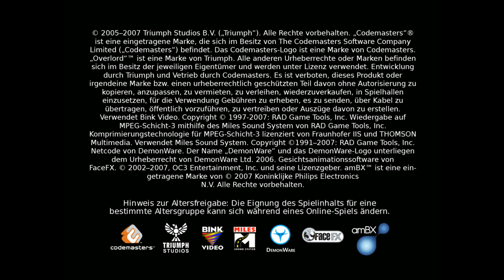Overlord Raising Hell #1 Das Böse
FSK 16
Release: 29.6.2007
Entwickler: Triumph Studios
Publisher: Codemasters
Rauben, Plündern und Brandschatzen: Zartbesaitete sind hier fehl am Platz - nur die Fiesesten können zum alles beherrschenden Overlord werden. Es war einmal… aber die guten Gefährten, die einst den finsteren Overlord besiegten, sind inzwischen selbst den sieben Todsünden verfallen. Und für die Bewohner ihrer Reiche gibt es nichts mehr zu lachen. Es wird Zeit, dass sich das Böse wieder erhebt. Zeit für einen neuen Overlord!
Aber warum sich selbst die Hände schmutzig machen? Im Action-Adventure-Highlight Overlord schickt der Spieler seine getreuen Schergen ins Getümmel, statt alles selbst zu machen. Als fieser Overlord kommandiert er eine ganze Armee dieser bösartigen Gnome, deren liebste Hobbys guten Gewissens mit "Plündern und Brandschatzen" beschrieben werden können. Ihre Loyalität kennt dabei keine Grenzen - wie auch ihre Dummheit. So zieht der Overlord mit Dutzenden von Gnomen durch’s Land, immer auf der Suche nach mehr Geld und Schätzen.
Halblinge, Menschen, Elben, Zwerge - alle Fantasy-Klischees werden hier durch den Kakao gezogen. Wunderhübsche Landschaften zum Entdecken, viel schwarzer Humor und anspruchsvolle Puzzles, bei denen individuelle Eigenschaften von verschiedenen Schergenrassen kombiniert werden können, sorgen zusammen mit herrlich abgedrehtem Charakterdesign für ein einzigartiges Spielerlebnis.
Nur fies oder richtig, richtig böse sein - das ist die Gewissensfrage für den Spieler in Overlord.